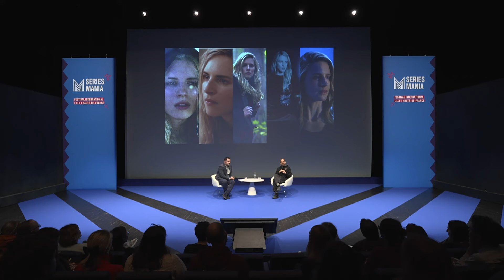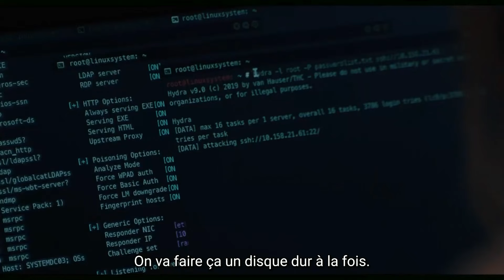🇫🇷 Masterclass Zal Batmanglij : dans les coulisses de The OA 👐🎥 | SERIES MANIA 2024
🇫🇷 Showrunner, réalisateur et scénariste américano-iranien né en France, il a réalisé deux épisodes de Wayward Pines (2015) avant de co-créer avec Brit Marling deux séries immédiatement devenues cultes : The OA (2016-19) et Un Meurtre au bout du Monde (2023). Deux séries à suspens qui parlent d’amour avec des composantes fantastiques intégrant les univers virtuels et l’Intelligence Artificielle sans en masquer les dangers. Zal Batmanglij préside cette année le jury de la compétition internationale  retrace les étapes de sa carrière et dévoile les coulisses de ses créations en duo avec Brit Marling.

🇬🇧 French-born Iranian-American showrunner, director and screenwriter, he directed two episodes of Wayward Pines (2015) before co-creating with Brit Marling two series that immediately roused a cult following: The OA (2016-19) and A Murder at the End of the World (2023). Two suspense series about love, with fantastical components that integrate virtual worlds and Artificial Intelligence without masking its dangers. Zal Batmanglij chairs this year’s jury for the International Competition, and will be meeting the audience to retrace the different stages of his career and reveal the behind-the-scenes aspects of his creative duo with Brit Marling.